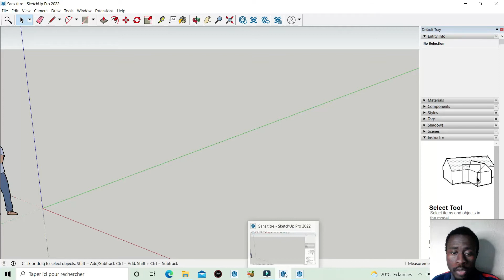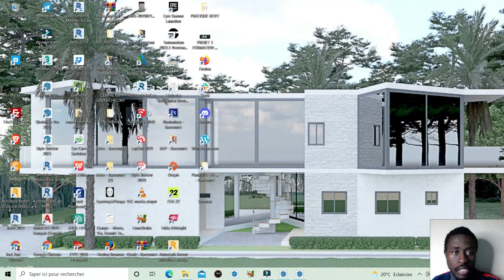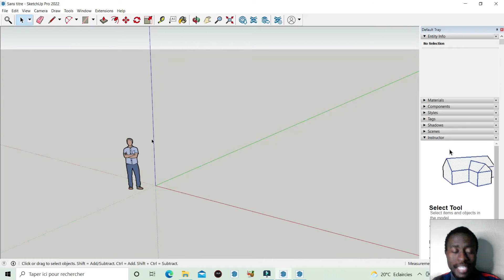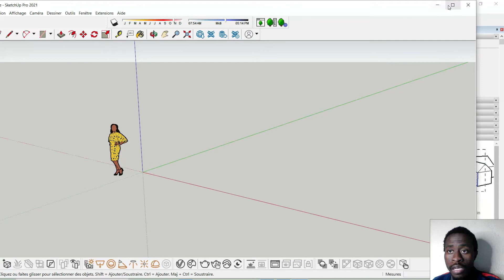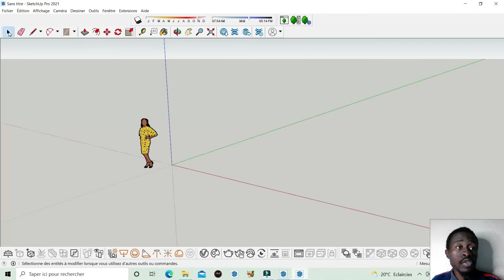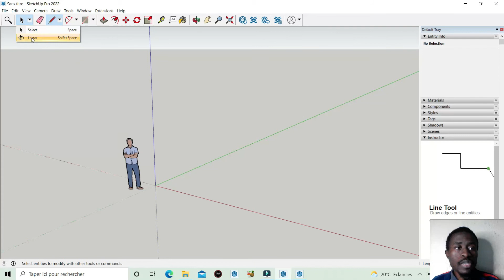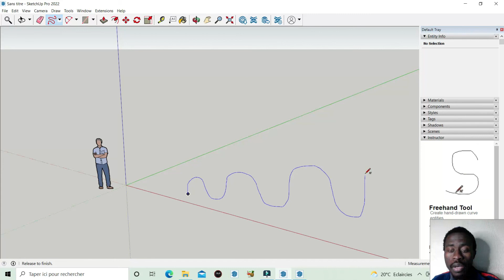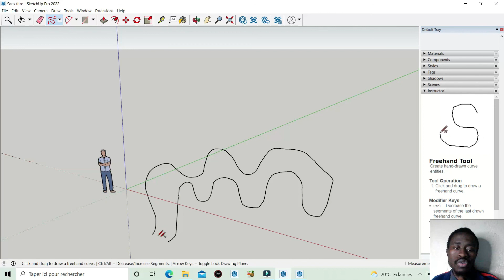SketchUp 2022 est Maintenant Disponible -Les Nouveautés - (je suis déçu)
Halo
dans cette vidéo je vous parle des nouveautés de SketchUp 2022.

✅ Pour les cours et fiches d'exos PDF Génie Civil (Option bâtiment )